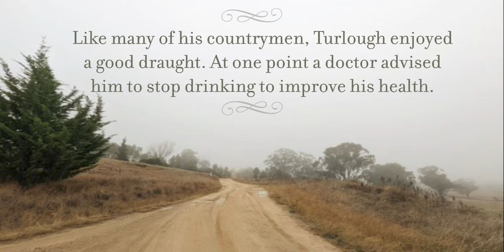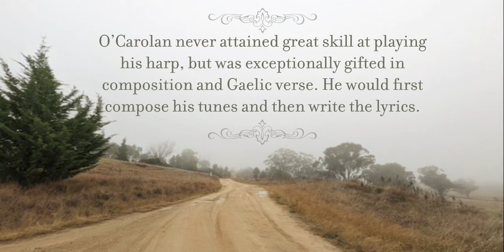Thirsty for Irish Fiddle Music? Try O'Carolan's Draught!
Like many of his countrymen, Turlough enjoyed a good draught. At one point a doctor advised him to stop drinking to improve his health. After complying he began to feel worse instead of better – so he found another doctor who gave him the opposite advice. O’Carolan’s music reflects his personality. He was cheerful and outgoing; he enjoyed tall tales and practical jokes.

O’Carolan never attained great skill at playing his harp, but was exceptionally gifted in composition and Gaelic verse. He would first compose his tunes and then write the lyrics. His musical style, while based in an Irish folk tradition, was also influenced by classical composers of his time like Vivaldi, Corelli, and JS Bach.

Geordie McKernan - Fiddle
Nancy McKernan - Irish Whistle
Johann Bazeley - Guitar

Why 'The Rainy Sunday Session?':

About 15 years ago on a soaking wet weekend at Danthonia, my parents, two brothers, and my future brother-in-law, took shelter in a leaky trailer with some acoustic instruments and a portable audio recorder. They spent their Sunday afternoon making music together.

Geordie was playing on his great-grandfather's fiddle, a beloved old instrument that sounded best when high humidity swelled the cracks together. Murray and Johann traded off playing our 'home-made' (from a Martin kit) guitar and a double bass. My mom Nancy pulled out her Irish whistle for several of the tunes, while my dad kept himself busy suggesting titles and pushing down the record button.

These fiddle tunes spring from Appalachian, Cajun, and Celtic roots, including several 17th century Irish compositions from the blind harpist Turlough O’Carolan. May they lift your spirits, as they did ours, on that ‘Rainy Sunday’.

We will be posting them here over the next few weeks. If you want to not miss any, you know what to do!

The Bruderhof is an intentional Christian community of people living in radical discipleship in the spirit of the first church in Jerusalem. We gladly renounce private property and share everything in common. Our vocation is a life of service to God, each other, and you.